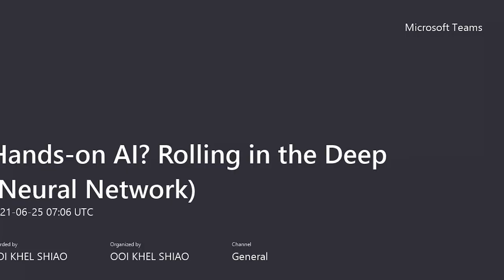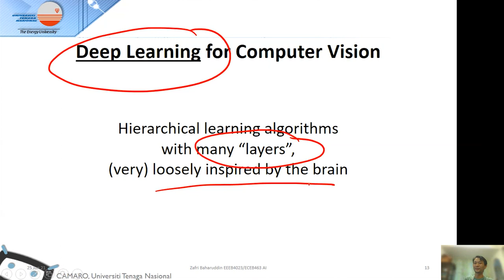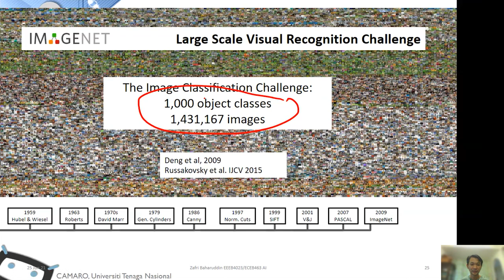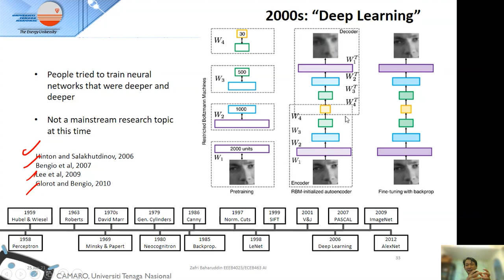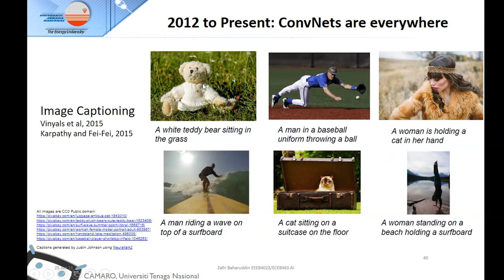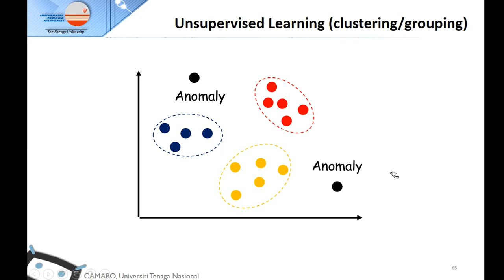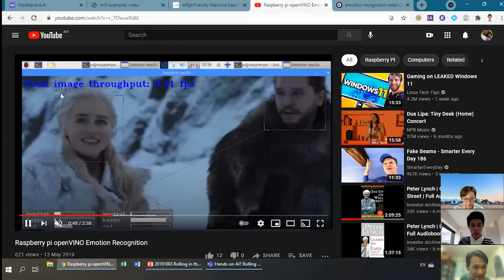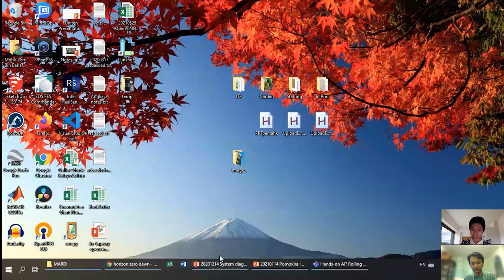Hands-on AI? Rolling in the Deep (Neural Network)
Welcome to our weekly PEEP Workshop (25/6/2021)
This week, we have Dr. Mohd Zafri Bin Baharuddin as our speaker with the title of :